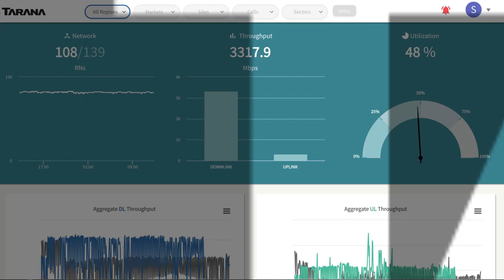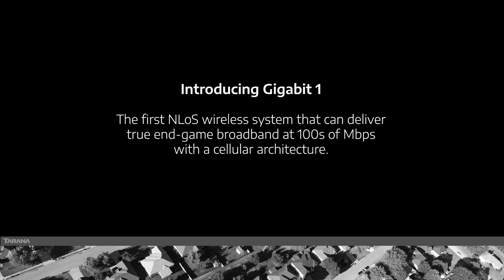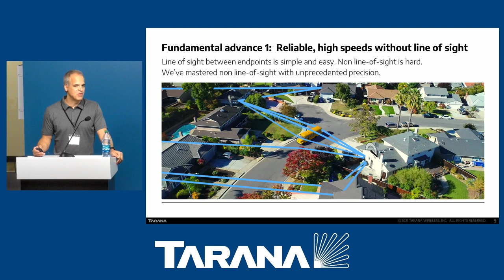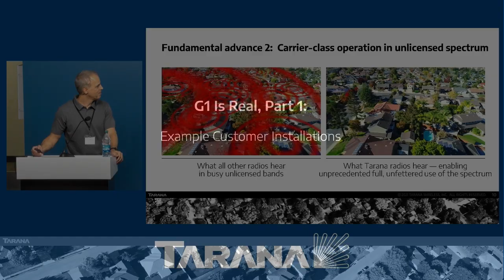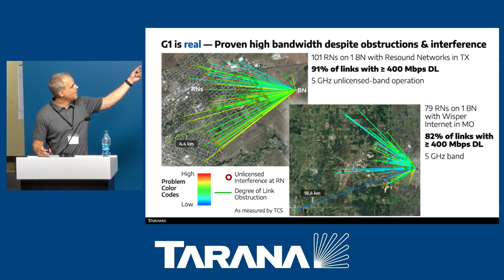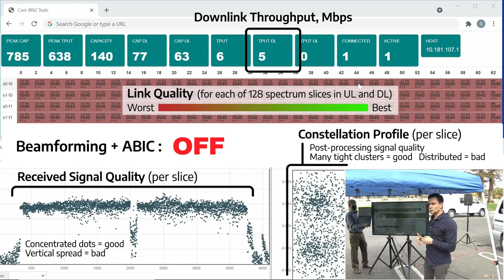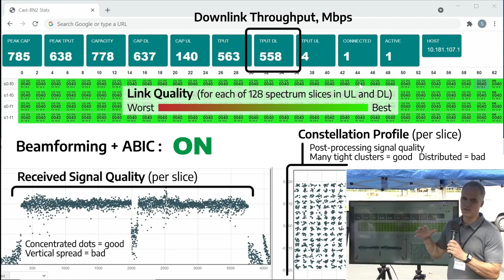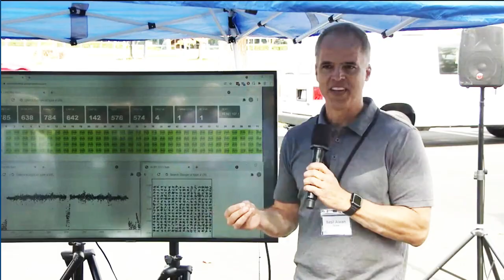Tarana Wireless — G1 Broadband Platform Commercial Launch Highlights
We celebrated the full commercial launch of our Gigabit 1 (G1) broadband wireless platform on October 6 (2021), with the help of early-adopter customers MTN, British Telecom, Wisper Internet, Liberty Global, and Resound Networks.  This brief highlights reel from the event features these operators' enthusiastic reports on their experiences with our solution to the persistent digital divide and the downsides of monopoly broadband markets, a cool demo of our industry first in unlicensed-band interference cancellation, and an overview of our platform approach from our CEO, Basil Alwan.  for more info!